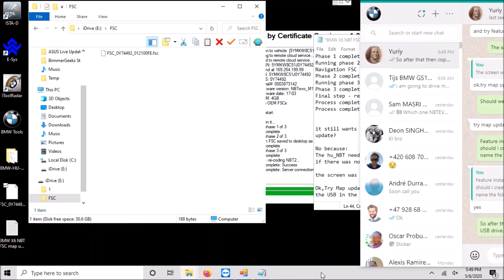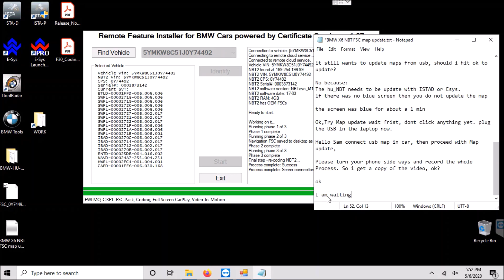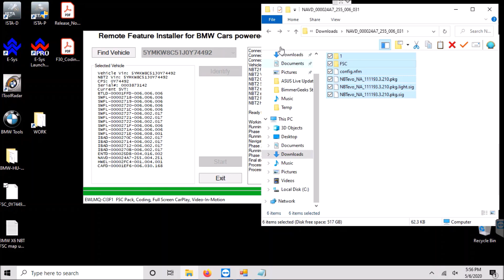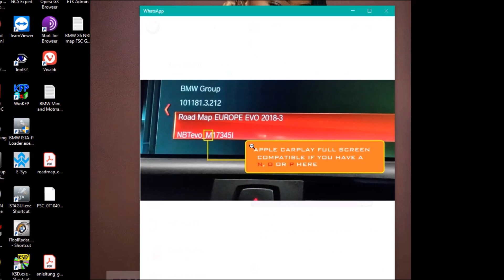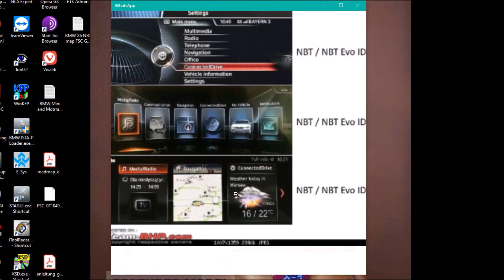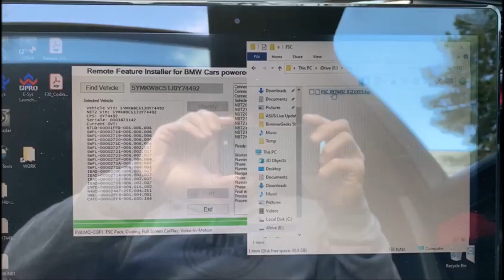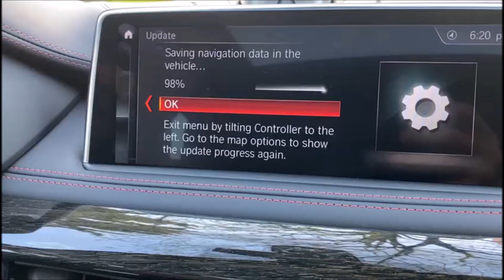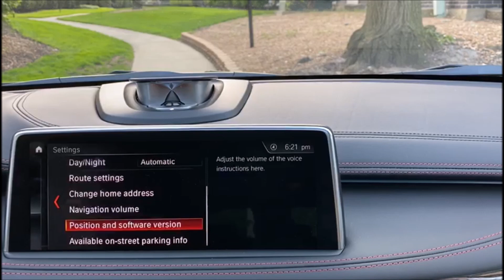Generate FSC for map update on BMW X6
Feature Installer for BMW x6:
FSC code and map data installations via USB